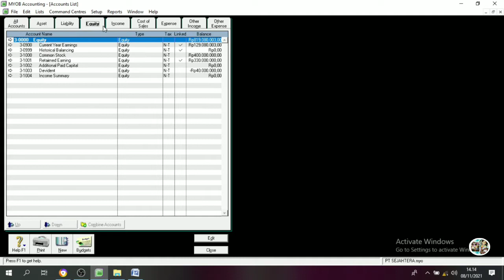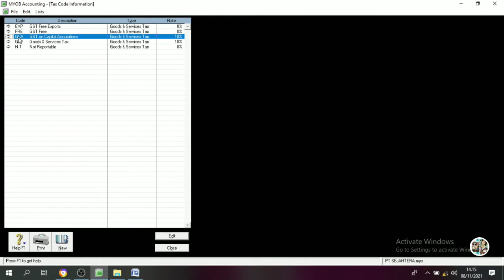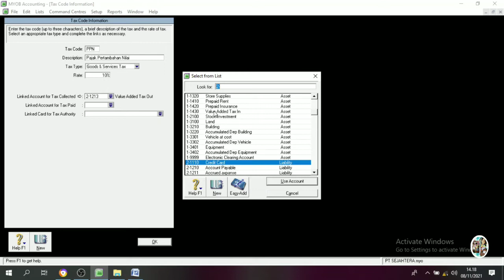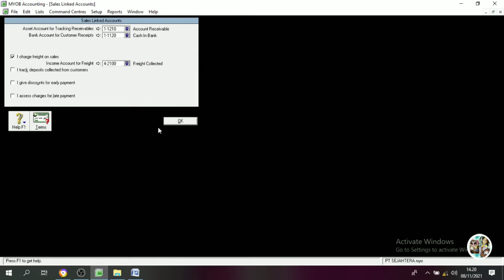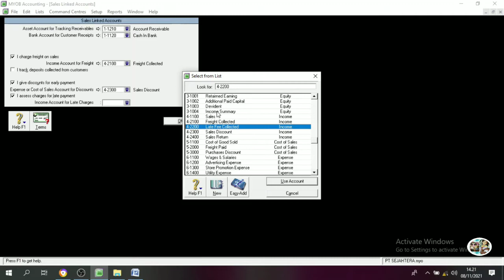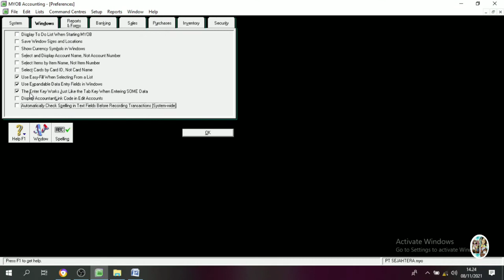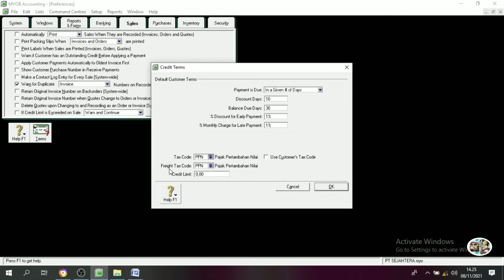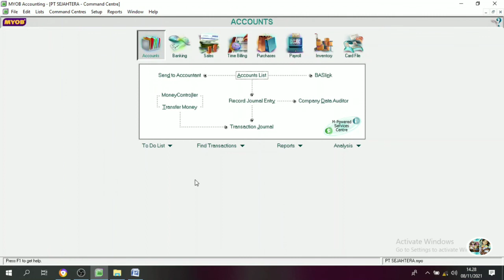MYOB : PT. SEJAHTERA || Mengatur Pajak, Link Akun, Mengatur Sistem Mayob (Preference) || Part. 2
Cara Mengatur Pajak :
1. Klik List pada toolbar MYOB Accounting Plus Versi 18, kemudian pilih Tax Codes.

2. Pada Jendela Tax Code List, hapus kode pajak FRE GST Free karena jenis pajak tersebut tidak dibutuhkan. ...

3. Edit kode pajak GST dengan cara klik edit, kemudian ubahlah menjadi perincian sebagai berikut, lalu klik OK.